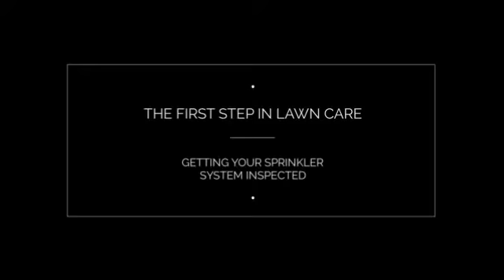Fall Lawn Care Hampton Roads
Conserva Irrigation of Hampton Roads will insepct your sprinkler system before the aeration and seeding process.

Visit HamptonRoads.ConservaIrrigation.com to learn more!